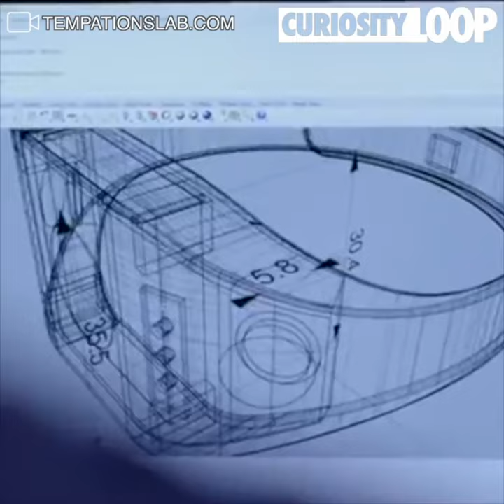What Is Your Cat Saying To You | Talking Collar Revaling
What is your cat saying to you - you could understand it with the talking collar -
Cats have been a mistery for century, until now. This collar translates purrs and meows into human speech. By analyzing different cat noises, they've designed a digital sensor that detects a cat's meow and uses a unique program to turn it into a human voice. All you need is a phone to match a human voice to your cat's personality. Prototypes has been launched in the past, but the research is stuck at moment.
We posted this video a few years back and we took it down because the collar isn't available anymore. We are posting it back again for you to enjoy!